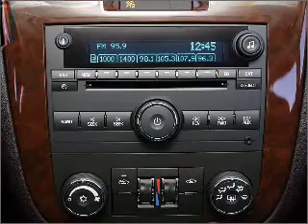2007 Chevrolet Impala - Decatur IN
Year: 2007
Make: Chevrolet
Model: Impala
Trim: LS
Engine: 3.5 liter 6 cylinder 12 valve
Transmission: 4-Speed Automatic
Color: Beige
Mileage: 107584
Address: